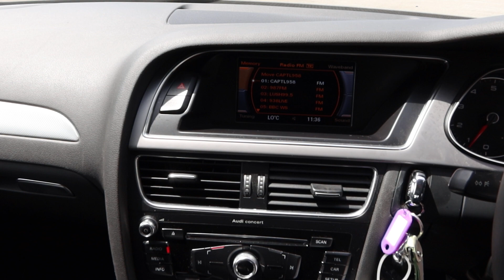AUDI A4 YOM 2013-SKM1916C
SKM1916C